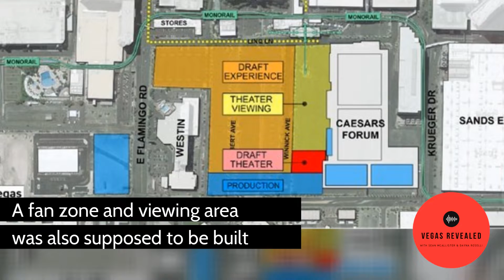Las Vegas Without the NFL Draft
Take a tour of the sites where the NFL Draft was supposed to happening April 23-25.